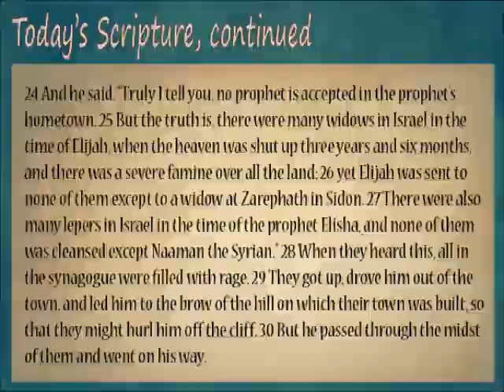Jesus' Wisdom and the Good Society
March 17, 2013     Rev. Peter Hey     Lenten Sermon Series, Part 5     Luke 4:16-39
Listen to this sermon to find out what happened to this turtle and what you can do about it!  Author, Brian McLaren tells a story about the predicament a certain turtle found itself in.  What happens to the turtle is a helpful metaphor for understanding the relationship between the teachings of Jesus, his death on the cross, and our life's work as Christians.  --Rev. Peter Hey